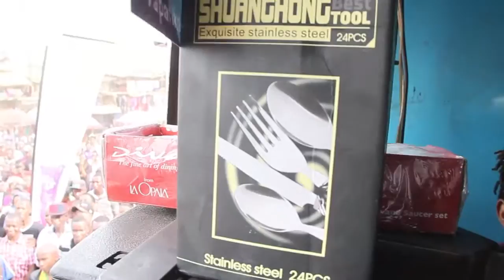CADBURY DRINKING CHOCOLATE sweet moment campaign